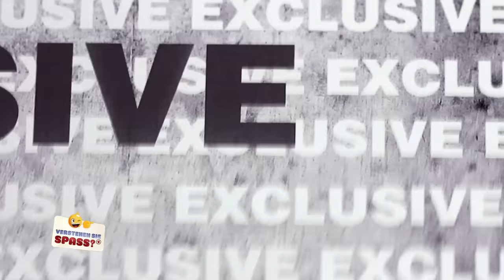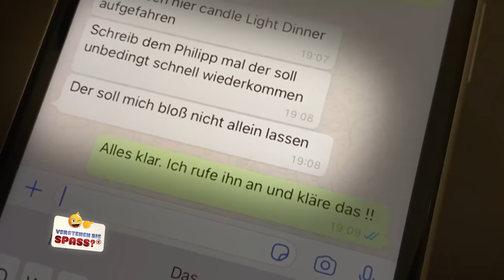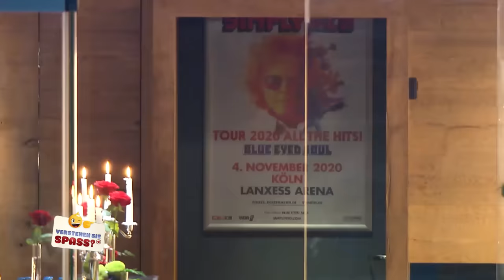Mega Heiratsantrag im Stadion geht schief | Verstehen Sie Spaß?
Verstehen Sie Spaß präsentiert: Laura Wontorra und die Stadion Liebe. Ein... äh KEIN romantischer Liebesfilm. Eher ein Spass Film, denn dieses Date geht nach hinten los: Laura Wontorra ist dieses Treffen sichtlich unangenehm. Ihr Date hat ganz schön aufgefahren. Dinner in der Kölner Lanxess Arena, persönlicher Liebesbrief vorgelesen von Haie Kapitän Moritz Müller und eine Eisläufer-Choreographie mit fantastischer Musik. Aber Moment mal ist der Heiratsantrag etwa gar nicht für Laura Wontorra gedacht?